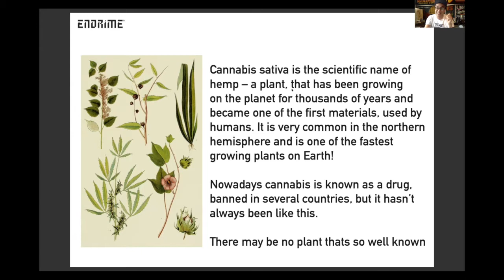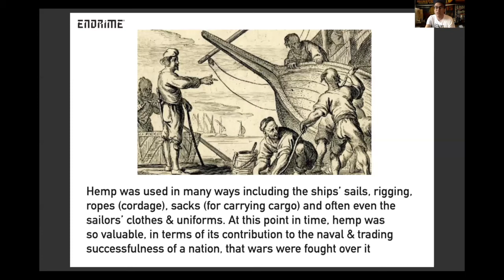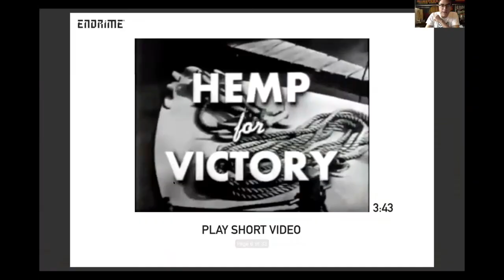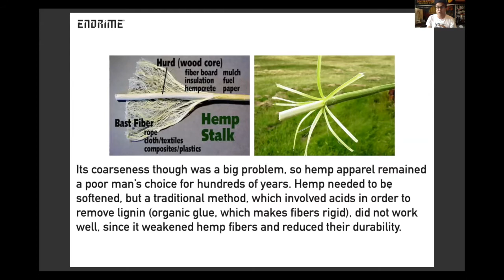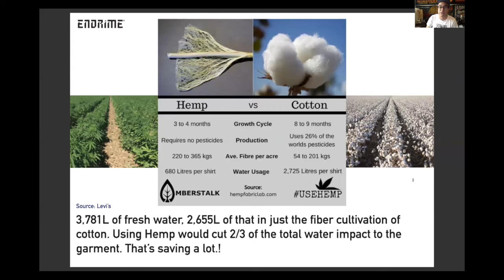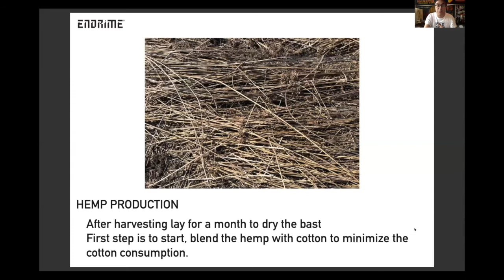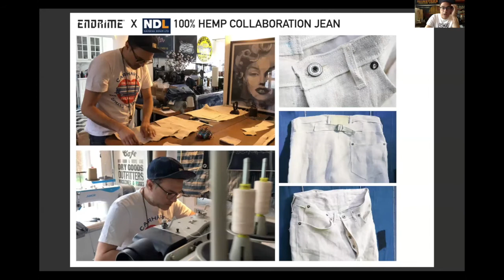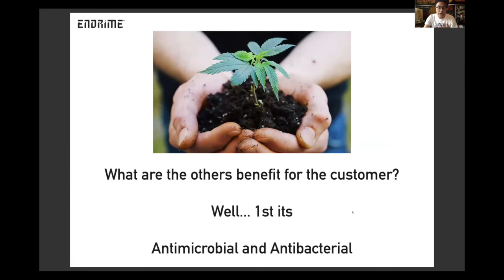TRANSFORMERS ED OCT 2020 - MOHSIN - HEMP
Transformers ED - October 2020

Transformers Foundation Presents: Transformers ED October 2020

Calling all students interested in transforming the fashion industry!

We are so happy to present the new edition of Transformers ED, a Student- and Consumer-Facing Denim Education Series,

This event was recorded Live on on October 14th 15th and 16th 2020.

Featuring three days of content focused on the topics of supply chain, sustainability and design, Transformers ED will boast a robust and diverse roster of speakers and panelists.

As a community of innovators, creative thinkers, and problem-solvers, we recognize your outstanding careers in digital media and design and would be honoured to have you join our educational seminar series that is inspired by you, dear students!

In collaboration with Ravensbourne University London, the digital Transformers ED event will spotlight solutions being created by leading members of the denim community and help students and consumers understand the inefficiencies and threats facing the denim supply chain – as well as opportunities for improvement and innovation.

Hosting Transformers ED is educator and denim expert Mohsin Sajid founder of @denimhistory Denim History and @endrime Endrime.

Below is a  complete list of speakers over the 3 day event:

Andrew Olah, Transformers Foundation

Mohsin Sajid, ENDRIME® / DENIM HISTORY

Miguel Sanchez, Transformers Foundation

Helen Latham, The LYCRA Company

Michael Kininmonth, Lenzing

Simon Giuliani, Candiani Denim

Alberto DeConti, Rudolf Group

Jason Denham, DENHAM

Kerry Bannigan, Conscious Fashion Campaign

Ebru Ozaydin, Artistic Milliners

Alberto Candiani, Candiani Denim

Alice Tonello, Tonello

Salli Deighton, OSD Ltd

Rowan Hunt, Denim Research

Claire Ford, Claire Ford Consultancy / Outland Denim

Amy Roberton, Denim Specialist

Janelle Hanna, White Weft

Neha Celly, Bluehemia / Nece Gene

Jessica Gebhart, i and me

Malin Ekengren, Denim Specialist

Sue Barrett, Denim Forum

Laura Dixon, Three by one Europe®

Miles Johnson, Johnson Design Consultancy

Nick Williams, 4TH Avenue Graphics

Leanne Jae, Denim Specialist

Amy Leverton, Denim Dudes

Donwan Harrell, Art Meets Chaos

About Transformers Foundation:

Transformers Foundation is the unified voice representing the Denim Industry’s change.

In spite of its size, the Denim Supply Chain has never been represented by an organization to defend its importance and value in front of business stakeholders, be it Brands or NGOs. Denim’s voice has not been represented in the media. Who else but the Supply Chain is most qualified to express Innovative and Technically Advanced production process? Based on the continuous feedback from Kingpin’s Exhibitors about this lack of representation and the interest in having continuous coordination, information and education throughout the complete supply chain, the Transformers Foundation was formed as a non-profit organization. Transformers Foundation aims to be the central point for the Denim Industry, working at different levels (educational, collaboration with other organizations to cover all social, eco-tox and technical topics, and also generate new interest from the market on a really high added value type of Fashion).

About Mohsin Sajid and Denim History:

Mohsin Sajid is a highly accomplished denim specialist, denim historian and educator. With more than 20 year’s experience working with a number of world-leading international denim brands and mills.

Mohsin has a keen interest in raising the next generation of denim designers reflecting on his role as MA denim lecturer at The Royal College of Art, and BA denim lecturer at Ravensbourne University London.

Mohsin together with his wife Sadia Rafique, both run ENDRIME® Studio, Denim Design Consultancy and the Denim History educational platform where they teach denim making masterclasses & historical denim lectures each year. Mohsin is at the helm of guiding the next generation of responsible denim designers.

About Ravensbourne University London:

An innovative, industry-focused university located at the heart of London’s newest creative community on the Greenwich Peninsula. They are champions of creativity and collaboration, dedicated to giving their learners the specialist skills and opportunities they need for outstanding careers in digital media and design. They have a community of approximately 2,800 students and offer practice-based digital media and design courses from foundation to undergraduate and postgraduate level. Driven by industry standards and supported by the latest high-performance technology, they produce highly employable and enterprising graduates.